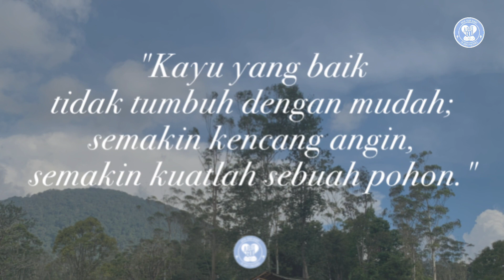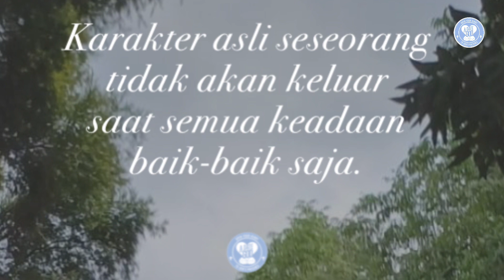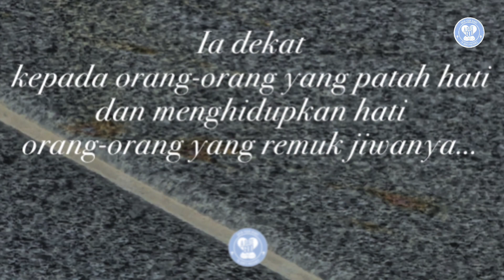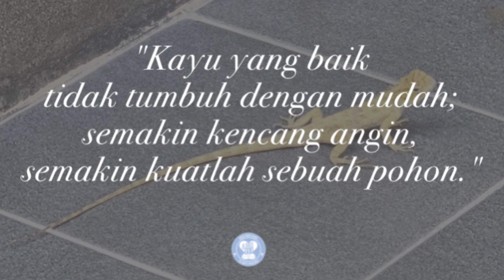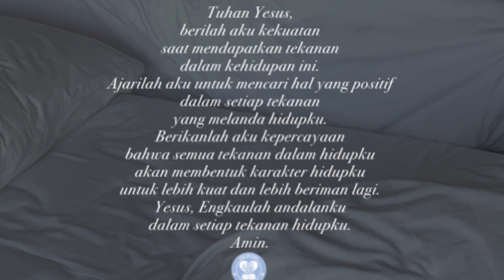Berusahalah menemukan hal-hal positif dari sebuah tekanan.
Mzm 119:71
"Bahwa aku tertindas itu baik bagiku, supaya aku belajar ketetapan-ketetapan-Mu."

Ada sebuah kutipan menarik dari John Willard Marriott, sang pendiri jaringan hotel Marriott, "Kayu yang baik tidak tumbuh dengan mudah; semakin kencang angin, semakin kuatlah sebuah pohon."

Tekanan adalah latihan untuk membuat kita lebih kuat. Karakter asli seseorang tidak akan keluar saat semua keadaan baik-baik saja. Tekanan akan memunculkan karakter kita yang sebenarnya. Tekanan akan membuat hidup lebih berwarna karena ada tantangan yang berbeda setiap harinya. Dan yang paling penting dari semua adalah tekanan akan membuat kita mencari Tuhan. Jangan-jangan Tuhan memakai tekanan hidup untuk merebut perhatian kita supaya Ia bisa berkomunikasi dengan kita.

Berusahalah menemukan hal-hal positif dari sebuah tekanan, Cepat menyerah dan menyesali keadaan adalah cara yang salah dalam menyikapi sebuah tekanan.

Pegang saja firman Tuhan yang mengatakan Ia dekat kepada orang-orang yang patah hati dan menghidupkan hati orang-orang yang remuk jiwanya, maka jiwa kitapun menjadi tenang.

Doa:
Tuhan Yesus, berilah aku kekuatan saat mendapatkan tekanan dalam kehidupan ini. Ajarilah aku untuk mencari hal yang positif dalam setiap tekanan yang melanda hidupku. Berikanlah aku kepercayaan bahwa semua tekanan dalam hidupku akan membentuk karakter hidupku untuk lebih kuat dan lebih beriman lagi. Yesus, Engkaulah andalanku dalam setiap tekanan hidupku. Amin. (Dod).